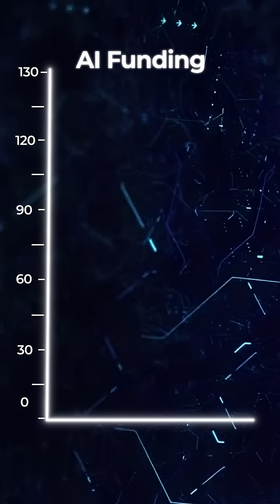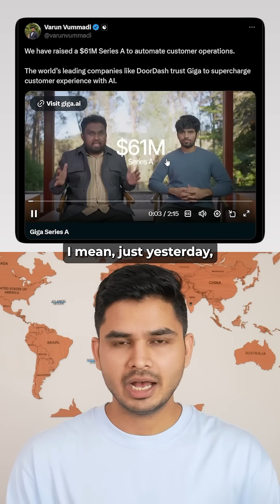India is Losing the AI Race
India is losing the AI race, and the gap between the leading countries and India is widening.
In 2024, while US AI startups raised 109 Billion dollars in VC funding, China did 9.3 Billion, Indian AI startups raised only 780 Million dollars.
which is not even 1% of the US.
Even this year in 2025, Indian AI startups have raised only 616 Million dollars in the first 10 months.
But why is that? Why so much gap between India, and US and China?
Well, the main reason is, lack of government efforts. Our government only spends 0.6% of GDP on research and development, against this China spends 2.68% and the US, more than 3.5%.
And this gap shows that innovation is not really a national priority.
The second reason is the lack of foundational infrastructure. See, AI runs on massive, high-quality datasets.
But in India, quality data is either poorly maintained or owned by foreign tech giants. (clip)
Without access to these massive datasets, Indian startups just can’t build competitive AI models.
And because of these two reasons, the best of our engineers are moving to Silicon Valley or places like Singpore to build. I mean just yesterday, the news of two 25 year olds raising 61 Million dollars in funding was all over on Twitter, and both of these went to the US to build after their engineering at IIT Kharagpur.
And to stop this brain drain, the government will have to provide patient capital in the form of grants, and push our corporates to invest in foundational Ai as well.
But until that’s done, India will continue to rely on foreign companies for its AI needs, let me know your thoughts on this in the comments.